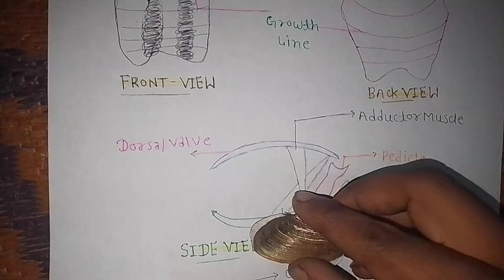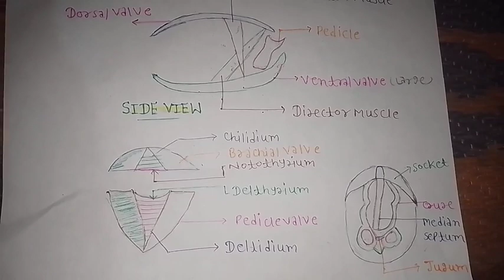General Characters of Brachiopoda Msc1st semester Zoology(Hindi notes)